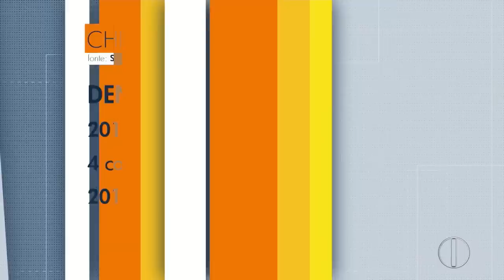EPIDEMIA DE CHIKUNGUNYA AVANÇA EM BOM JESUS DO ITABAPOANA E PREFEITURA DECRETA EMERGÊNCIA